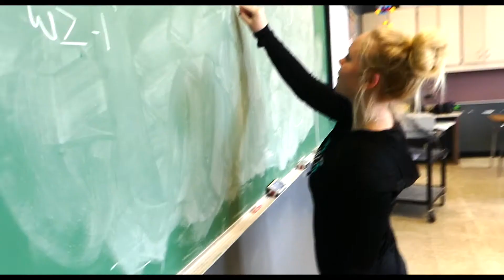The Family Program at Peacock Collegiate